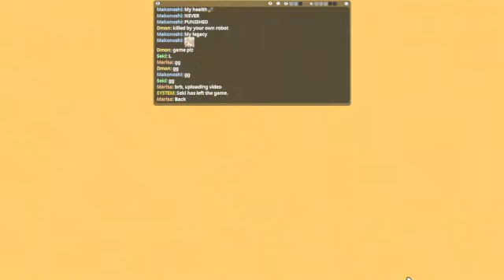100% Orange Juice - Match 736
Them enemies were Resilient b*stards when I went up against them on the encounter, managed to secure 3rd though